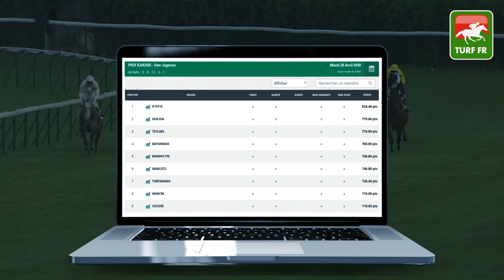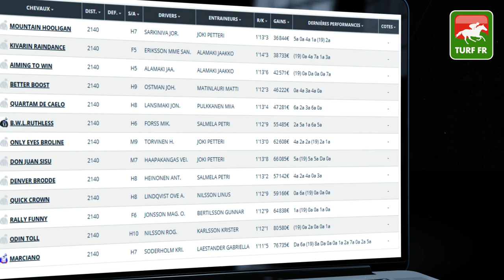Minute Quinté TURF FR : PRIX TAKIMA - Jeudi 30 Avril 2020 - Suède Boden 🏇🏻 PMU #201946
🥇 Retrouvez le pronostic exclusif de notre expert Turf Lucius Simenon pour le PRIX TAKIMA Jeudi 30 Avril 2020 en Suède à l'hippodrome de Boden.

✅ NOS LOGICIELS TURF :
✔️ Logiciel TURF INFO Professionnel Edition: